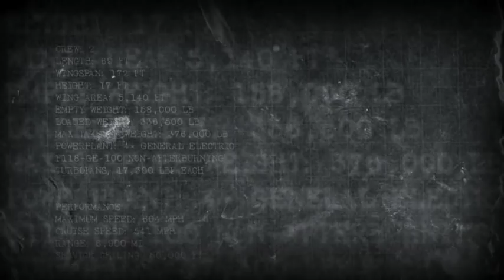Sleep Research Facility: Stealth Trailer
Promo video for the Sleep Research Facility album "Stealth" on Cold Spring Records. Music excerpted from the track Steath3, produced by Kevin Doherty, copyright Sleep Research Facility 2012.